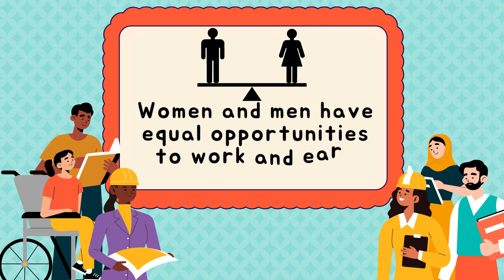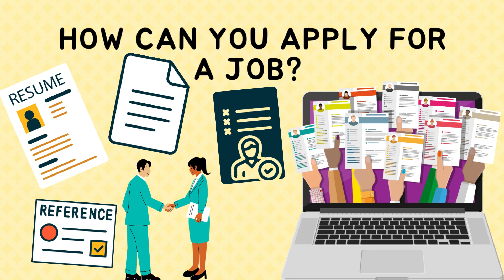Employment in Australia - Karen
This video will give you some tips and information about finding a job that suits you.